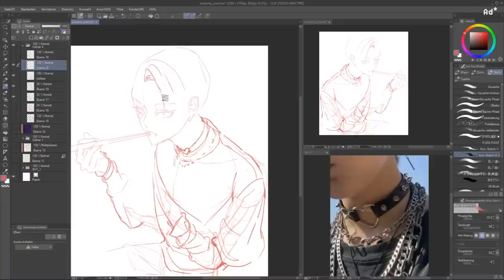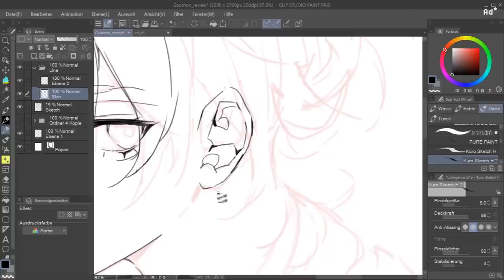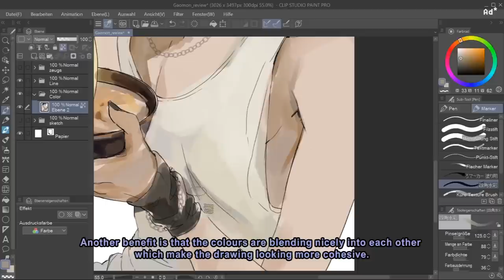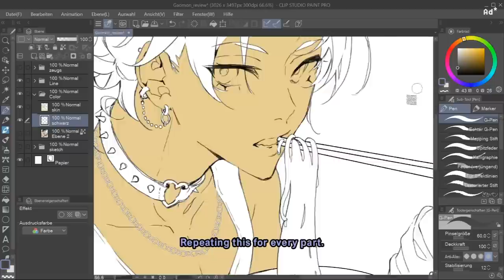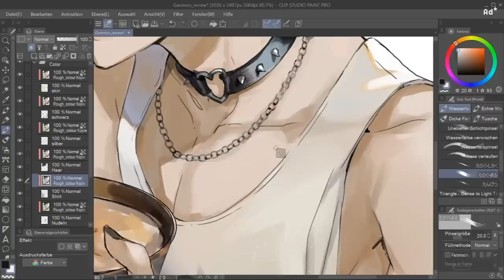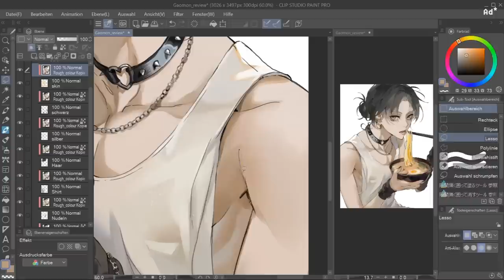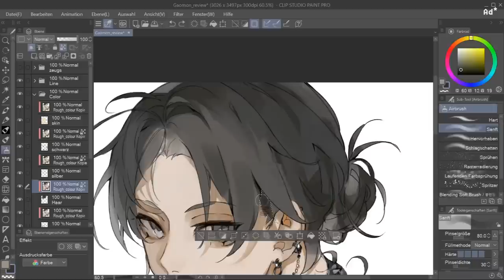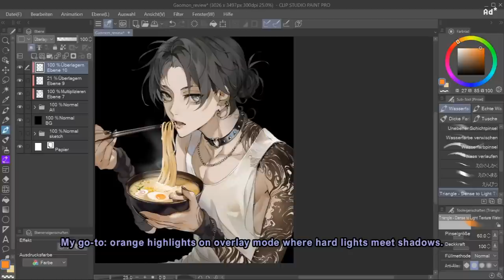Art Process: Draw with me! 🍜 Gaomon PD1220 Review [Character Illustration Clip Studio Paint]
Hello!
This video is quite exciting since I got the chance to test out the Gaomon PD1220, a small display tablet!

The perfect opportunity to test a new device, show you my workplace and draw my original character.

Since I am changing my workspace a lot, having a portable device with the same benefits of my big one, would be amazing. I always felt comfortable with my 15,6 Inch display tablet and I wanted to see if a smaller one would suit my workflow equally. Lets find out and test it!

I want to give you my honest opinion about the product. I hope I did it justice.

I am curious to hear your thoughts!

✱ Tools:
- Tablet: Gaomon PD1220
- Drawing Software/App: Clip Studio Paint
- Editing: Adobe Premiere Pro CS6
- Recording: OBS Studio
- Recorded footage: Iphone 12

Thanks for reading! Hope you're having a good day^^